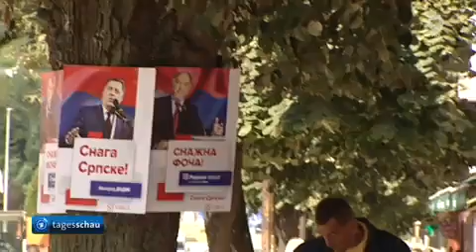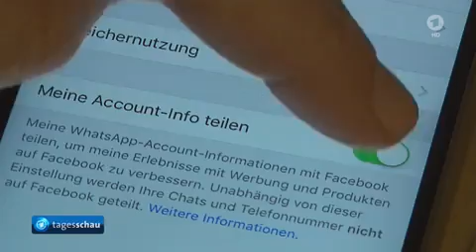Tagesschau | 25. 09. 2016 13:15 Uhr (mit Kirsten Gerhard) [GANZE FOLGE] | Das Erste HD 1080p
Dringlichkeitssitzung des Sicherheitsrats zu Syrien einberufen, Bosnien und Herzegowina stimmen über Nationalfeiertag ab, Debatte zwischen CDU und SPD über TTIP, WhatsApp-Frist zu neuen Bedingungen läuft ab, HSV entlässt Labbadia

Moderator: Kirsten Gerhard

Dieses Inhalt gehört zu:
© ARD-Aktuell/tagesschau.de

Alle Rechte verbleibe bei der ARD.